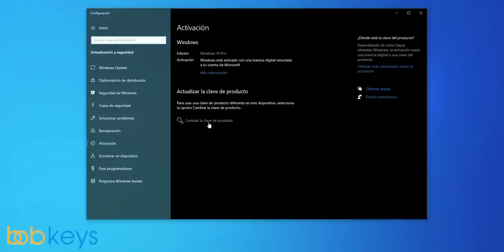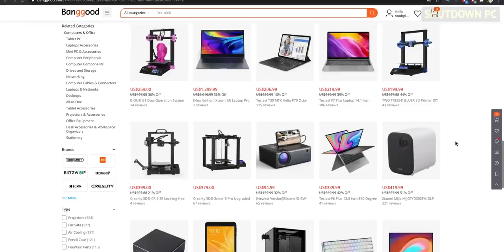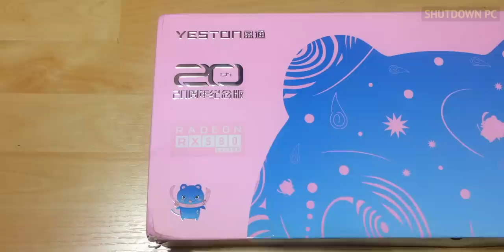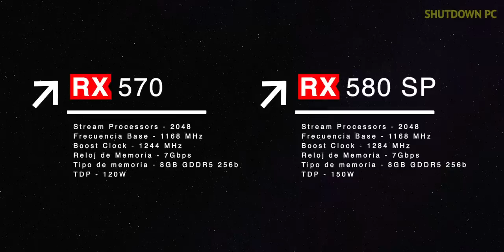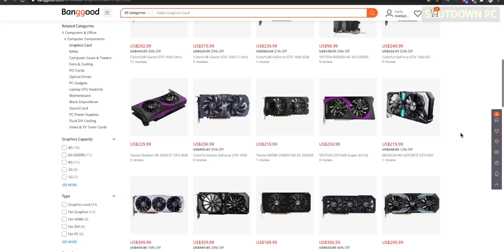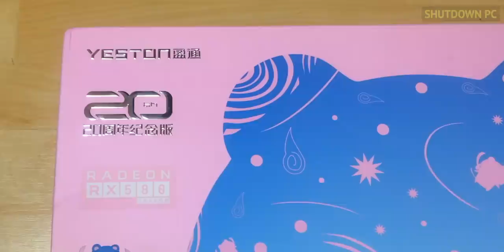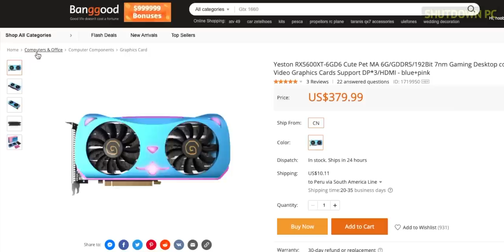Analisis/Review YESTON RX 580 8GB SP VERSION CUTE PET - KAWAI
25% código: SDPC (bobkeys)
𓀞𓀟𓀠𓀡𓀢𓀣𓀤𓀥𓀦𓀧𓀨𓀩𓀪𓀫𓀬𓀀𓀞𓀟𓀠𓀡𓀢𓀣𓀤𓀥𓀦𓀧𓀨𓀩𓀪𓀫𓀬𓀀
En esta ocasión haremos el review de la RX 580 2048 SP YESTON version CUTE PET.

Musica del video:
Onegai Muscle Eurobeat Remix
Eurobeat Remix Caramelldansen

Build usada para las pruebas:
CPU: i7 4790k @4ghz
Motherboard: z87 asus maximus vi extreme
RAM: Gskill DDR3 @1600mhz
GPU: RX 580 2048SP YESTON